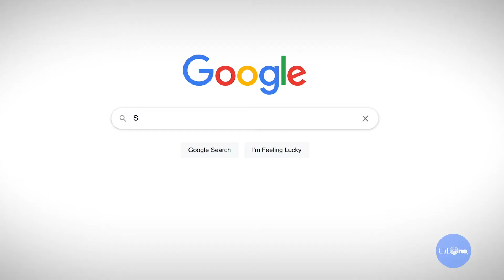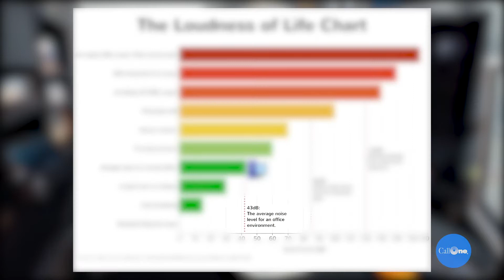What's the Decibel Level When We Test Headsets?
When we perform headset mic tests, we have been including decibel readings to show decibel levels in the background. That may mean absolutely nothing to some so we created this video to explain the various decibel levels. I am in no way an expert in this field however per the multiple online resources here is a general outline of decibel level ranges. Have questions? Drop them in the comment section below!

The Decibel Scale
0-40 dB Faint
50-70 dB Moderate to Quiet (Normal Office Noise, Normal Conversation)
70-80 dB Loud
80-90 dB Very Loud
90-110 dB Extremely Loud
120-140+ dB Threshold of Pain

Connect with one of our team members to learn more! M-F, 8am-5pm ET